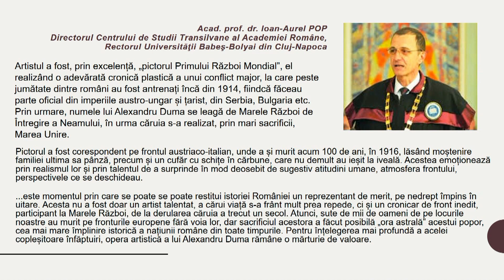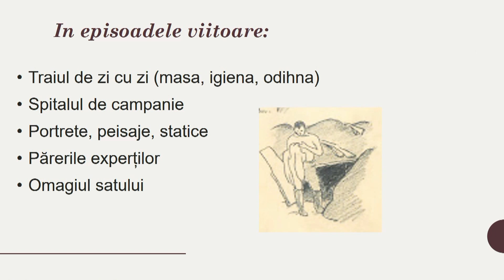Pictor băimărean- reporter în Primul Război Mondial 1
În urmă cu 100 de ani, ardeleanul Alexandru Duma a fost corespondent - pictor pe frontul din Italia. Descoperirea unui tezaur de schițe ne redă atmosfera vie a frontului.